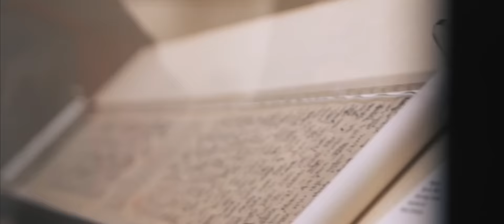CHINA in 1 MINUTE // (Cinematic Travel Video)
Immerse yourself in the sights and sounds of China.

China has a unique pace of life, fast-paced business executives are contrasted by grandparents in the park practicing Tai Chi. The new and the old are mixed together to form one of the most unique places in the world.

Music  听松 by  华夏乐团